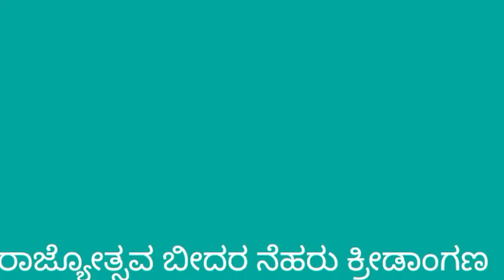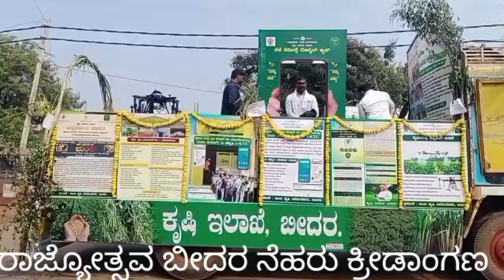ರಾಜ್ಯೋತ್ಸವ ಆಚರಣೆ ಮಾಜಿ ಮಂತ್ರಿ ಈಶ್ವರ ಬಿ.ಖಂಡ್ರೆ ಶುಭಾಶಯಗಳು.ಬೀದರನಲಿೢ ಕನ್ನಡ ರಾಜ್ಯೋತ್ಸವ .ಸಾಧಕರಿಗೆ ಸನ್ಮಾನ .